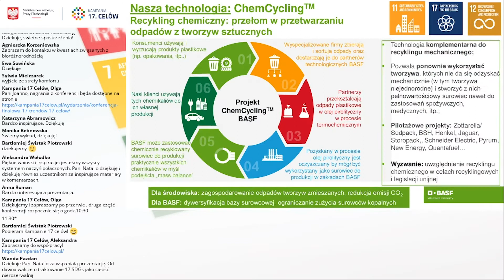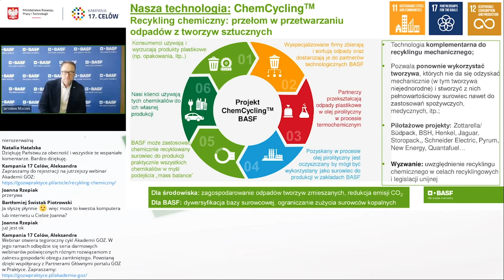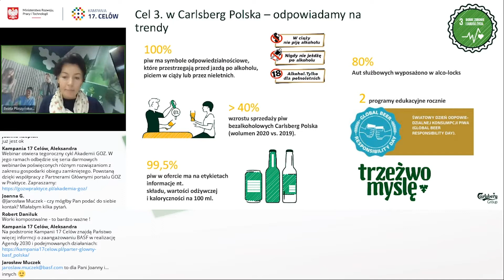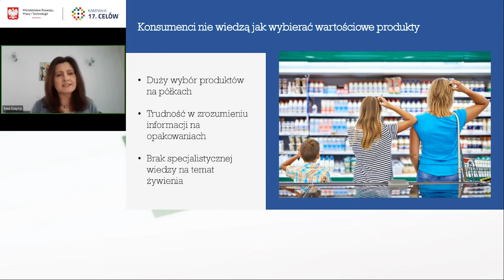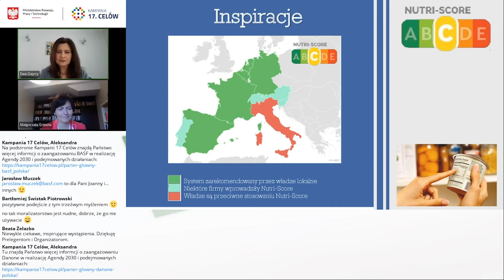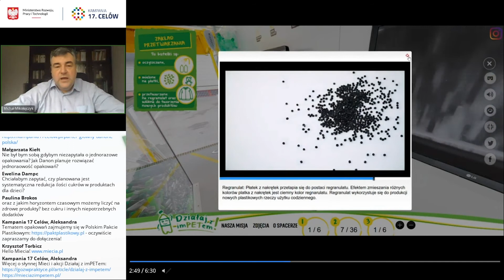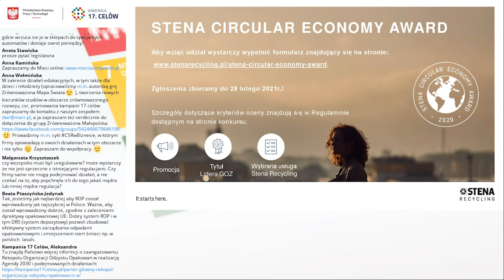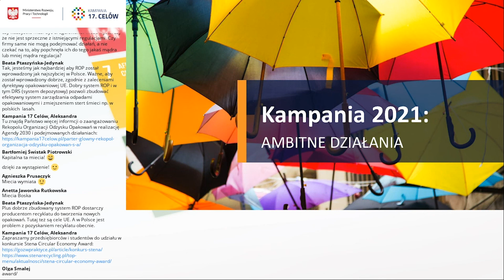CZY BIZNES JEST GOTOWY DOSTOSOWAĆ SIĘ DO TRENDÓW? Dobre praktyki i inspiracje firm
Dnia 27 stycznia 2021 odbyła się konferencja "17 trendów. 17 Celów. Biznes na rzecz Agendy 2030." pod Patronatem Honorowym Ministerstwa Rozwoju, Pracy i Technologii. Podczas tego dorocznego wydarzenia podsumowaliśmy działania rządu i biznesu na rzecz realizacji Celów Zrównoważonego Rozwoju w Polsce w roku 2020, ogłosiliśmy plany na rok 2021 i pokazaliśmy rysujące się na przyszły rok trendy.